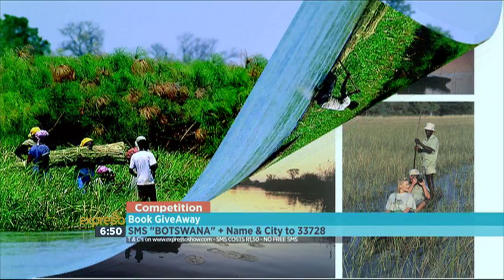African Travel – Experience Botswana with Dasconnexion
It’s time to go travel, and we are keeping it on the Continent. Botswana is Lonely Planet’s top global country to visit in 2016, and to share his experiences, smiles and adventures, we welcome Michael Boffa in studio, who has recently returned from Botswana, and what seems to have been the trip of a lifetime.